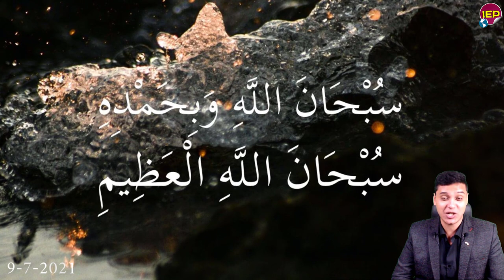بيان عاجل جدا من المتحدث الرسمي بشأن سد النهضة والنيل منذ قليل